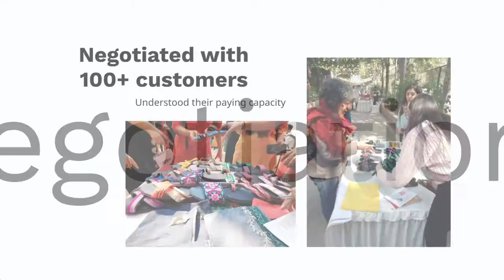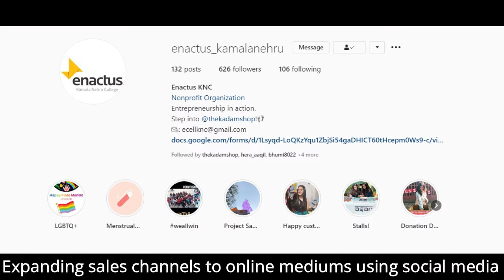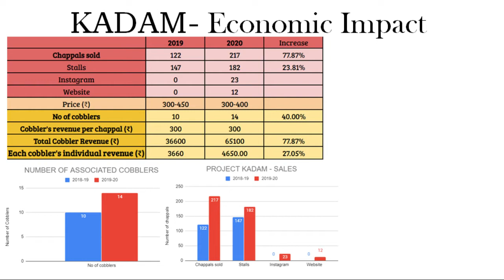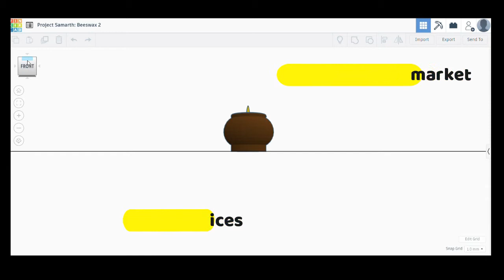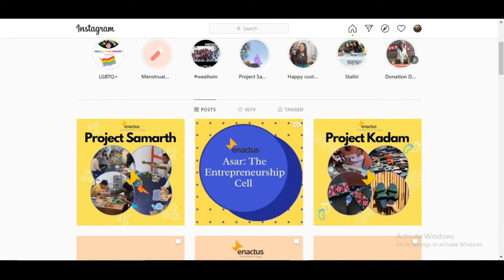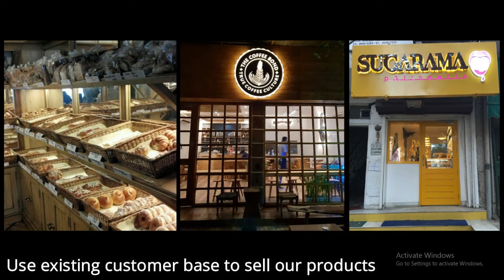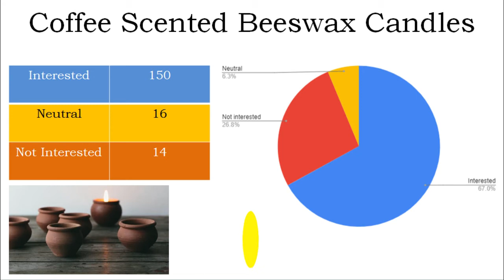Kamala Nehru College - Enactus India National Competition 2020